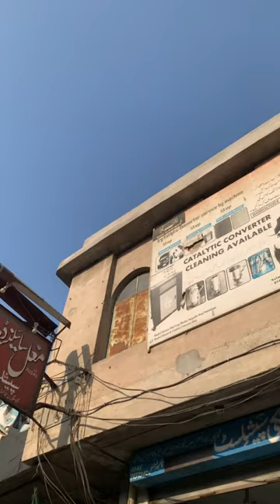Beautifull Honda Civic for Catalytic Concerter & Silencer Cleaning with Machine at Faisalabad branch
We Operate in 9 Cities of Pakistan.
Lahore Faisalabad Islamabad Multan Karachi
Mandi bahauddin Wah Cantt Sargodha & Peshawar